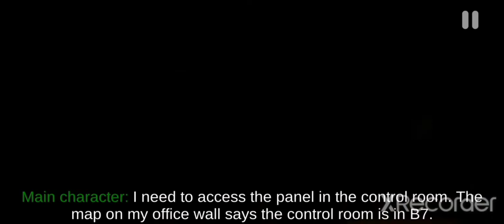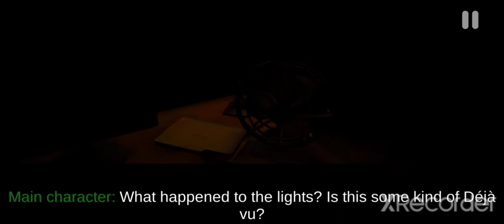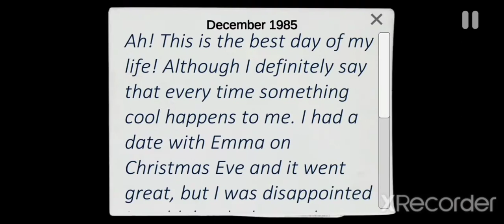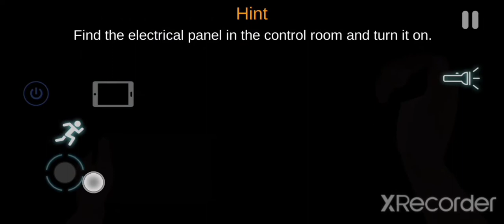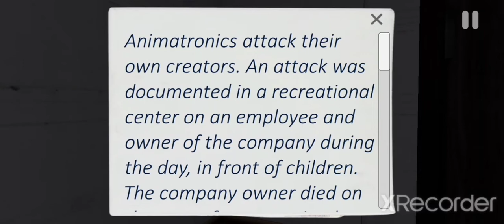Game Horor Case Animatronics Menakutkan Di Tengah Malam Hari !!! caseanimatronics KrisFelix(GAME)